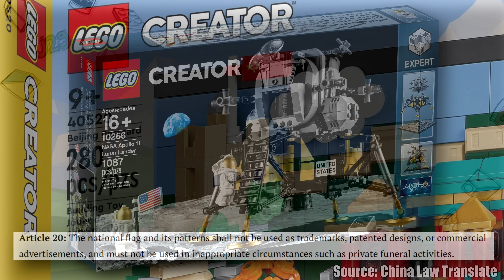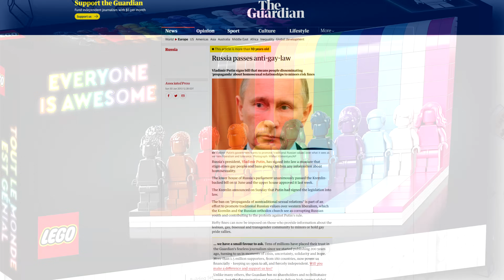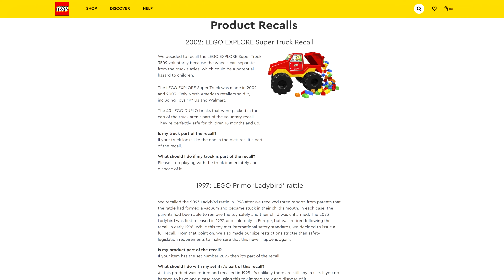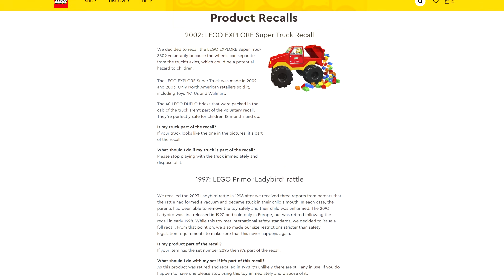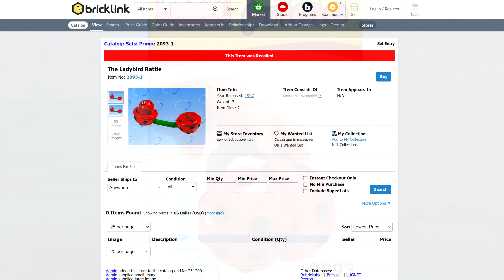Top 5 Illegal LEGO Sets!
There are some LEGO sets which are literally ILLEGAL in various countries. No joke!

0:00 Intro
0:19 No. 1
1:33 No. 2 and 3
3:33 No. 4
4:26 No. 5
5:19 Bonus

COMMENT RULES:
1) Treat others with respect. Disagreement and criticism is always welcome.
2) Do not REVEAL the private personal details of any person, or else you will be banned.